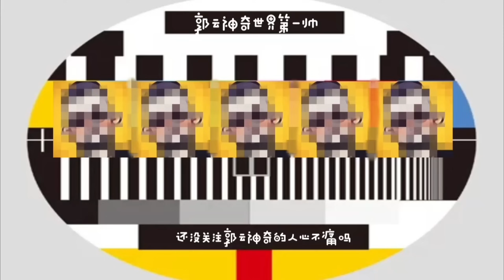《黑社會2》隱藏最深的秘密：香港黑社會被大陸官方「收編」！【09期】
香港黑社会被大陆官方「收编」？杜琪峰最大胆电影《黑社会2》